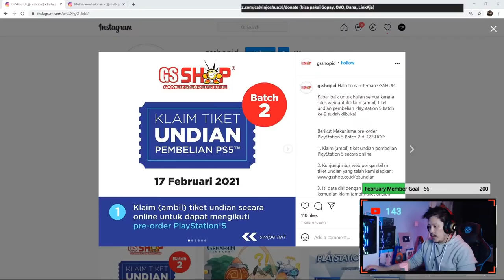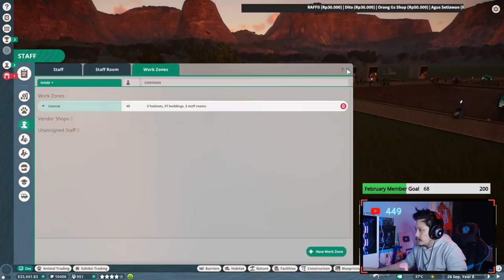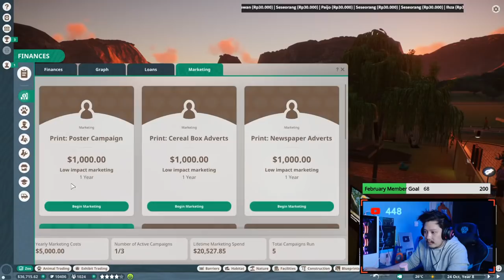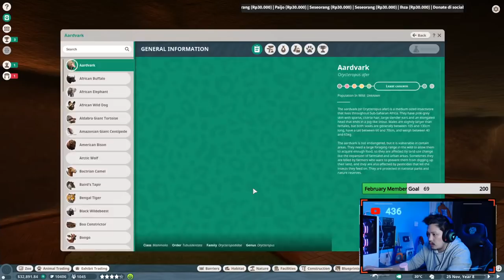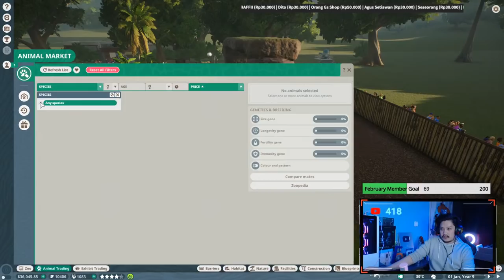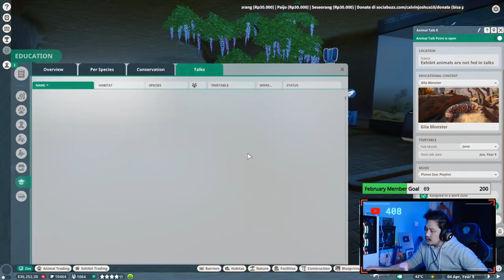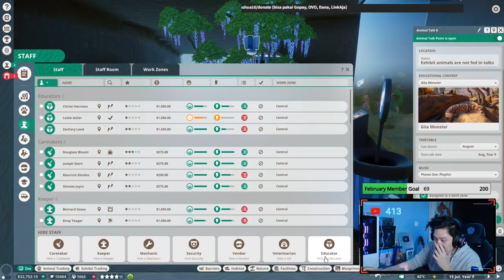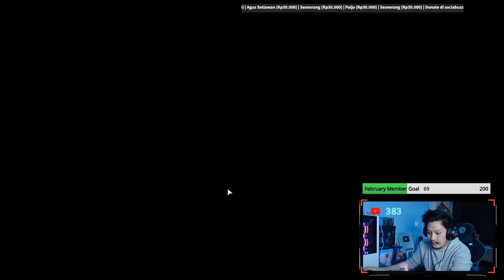Planet Zoo Franchise Mode | Membangun Habitat Baru Red Panda Di Madura Zoo